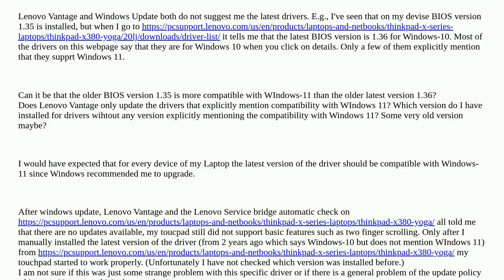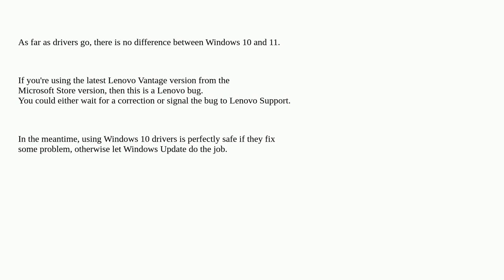Lenovo Thinkpad drivers for WIndows 11 (should I use update to Windows 10 drivers?)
A special thanks goes out to the awesome community

  lenovo-vantage drivers windows-11 thinkpad